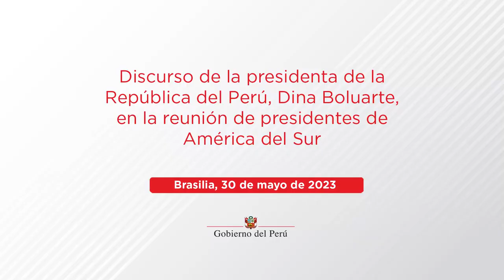🇵🇪 Presidenta Dina Boluarte: "Integración sudamericana debe tener enfoque de largo plazo"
La presidenta Dina Boluarte sostuvo que el proceso de integración sudamericana debe tener un enfoque de largo plazo, que garantice su sostenibilidad en el tiempo, durante su participación, a través de un video, en el encuentro de presidentes de América del Sur que se realiza en Brasilia, a iniciativa del presidente de Brasil, Luiz Inácio Lula da Silva.